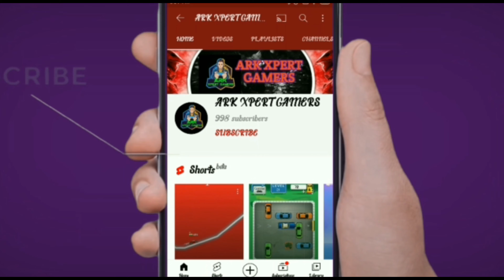HOLGER26 is arguably the best! | CODM 23KILLS WITHOUT DYING USING THE BESTGUN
this is a video of game played using the newly released HOLGER 26
This gun is insane. Make sure to check it out